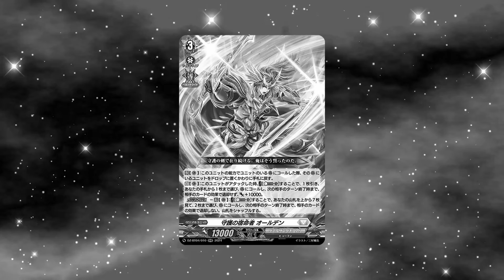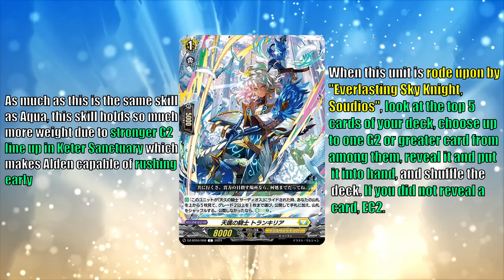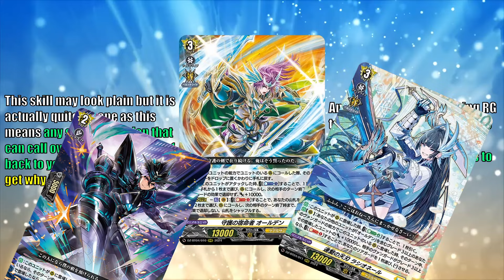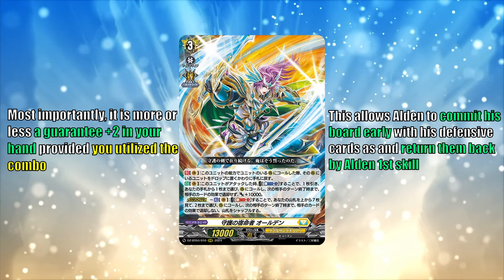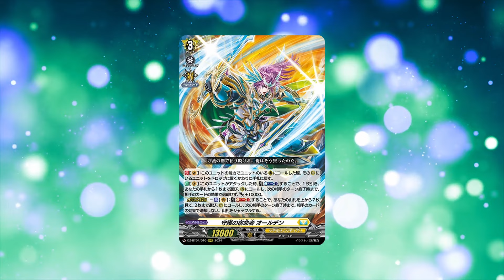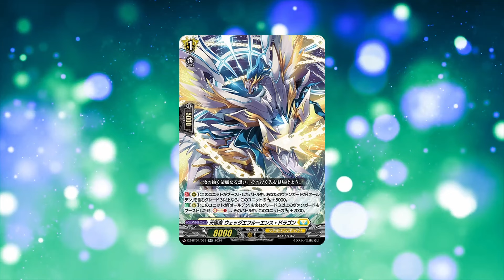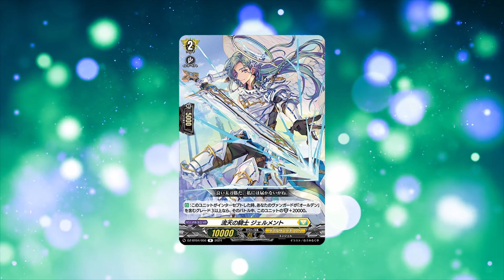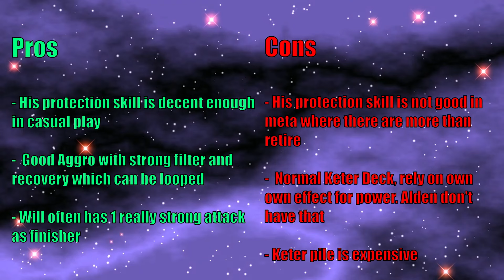Divine Alden's protection's SUCKS , but he's still good? [Cardfight! Vanguard | カードファイト! ヴァンガード]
Finally a crescendo

Shoutout to the beautiful son of a gun who make this clip I used for ending

Stay civil and take care of your health peeps